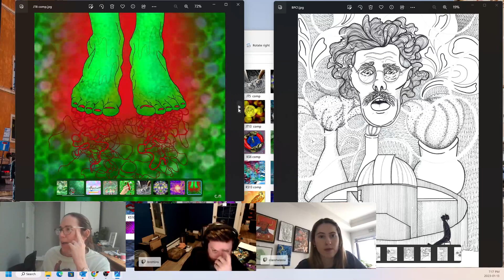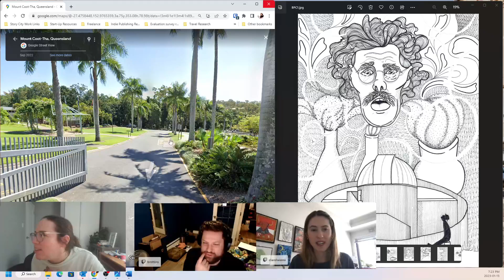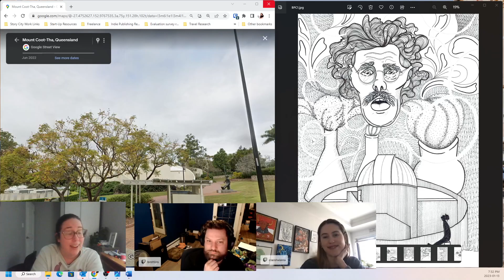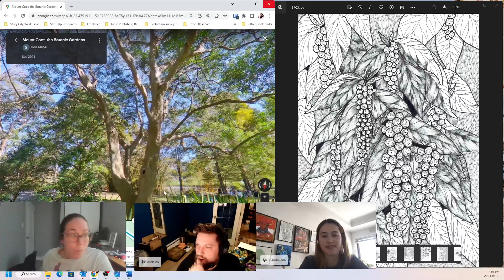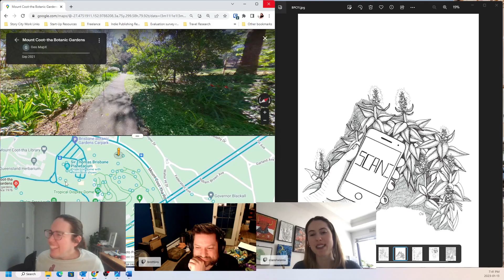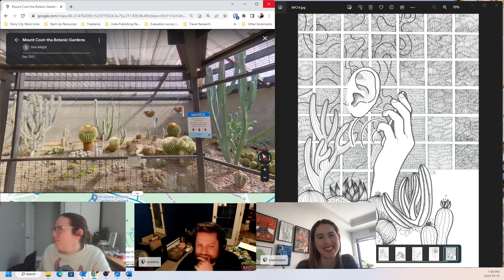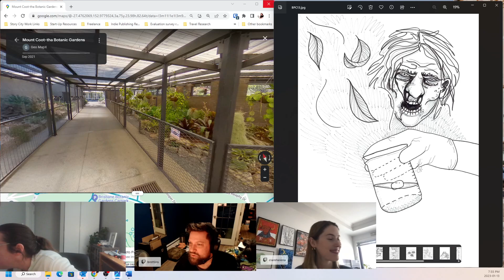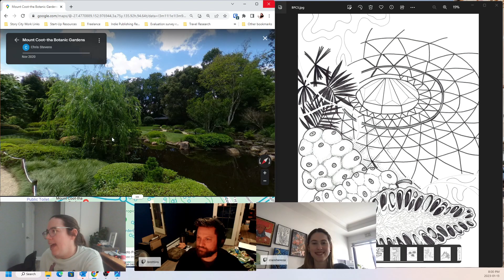Ep1: Story City Adventure Hour with Clare Neal & The Infected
Who's got 2 thumbs, a new Twitch channel, & a need for Adventure?

Join us every Thurs/Fri 7pm MST (Fri/Sat 1pm AEDT) for our new weekly Adventure Hour where we live read/argue/laugh our way through a choose your adventure with its creator.

Will we live, die, or turn into a frog this week with creator and visual artist Clare Neal? In this Adventure Hour we're diving into choose your adventure "The Infected".

Watch Adventure Hour Live every week on Thurs/Fri at 7pm

CREDITS:

Story: The Infected
Author: Ben Carey
Artist: Clare Neal
Musician: Diveakssh Schae
Original Voice Actor: Kevin Powe
Live Stream Hosts: Emily Craven and Brett Ludwig

ABOUT THE STORY:

Brisbane has been infected with a deadly disease! It is up to you to find the ingredients to make the cure.

You’ve been under quarantine in your home for the past four days. But this morning your Uncle Frederick burst through the door and said he needed your help to cure the disease. Luckily, the Brisbane Botanic Gardens aren’t too far away and they are teeming with medicinal plants. Unluckily, the Gardens are also crawling with infected. The clock is ticking; can you create a cure in time?

This adventure starts outside the Planetarium at the Mount Coot-tha Brisbane Botanic Gardens.

Thanks to the Brisbane City Council’s Botanic Gardens in Mt Coot-tha for funding this adventure in the Brisbane Botanic Gardens!

Learn about the flora of the Brisbane Botanic Gardens while finding a cure for a deadly virus that has taken over Brisbane…